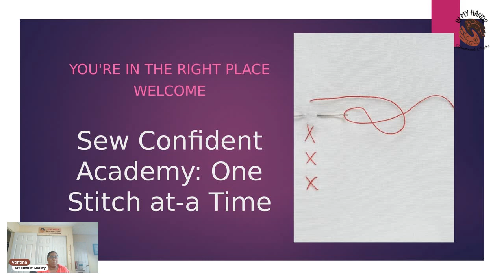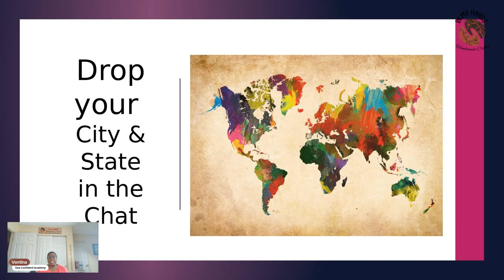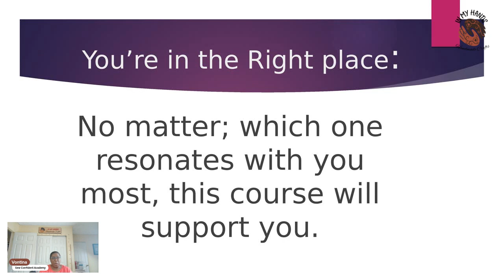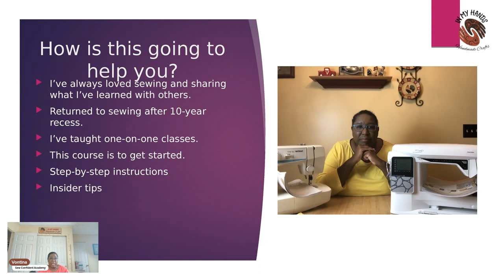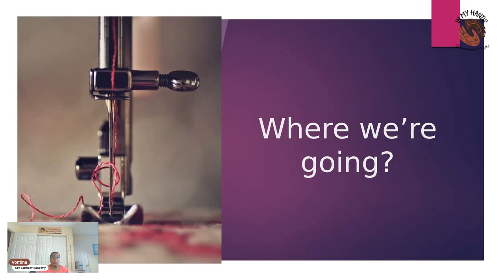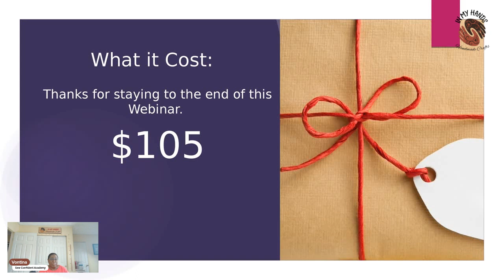Don t miss your shot at growth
"Introduction to Sewing: 'Sew Confident Academy: One Stitch at-a Time,' this online course is designed for individuals like you who have purchased their first sewing machine but haven't had the time or opportunity to unleash their creativity, is now available at the unbeatable cost of $105, with a retail value of $200."